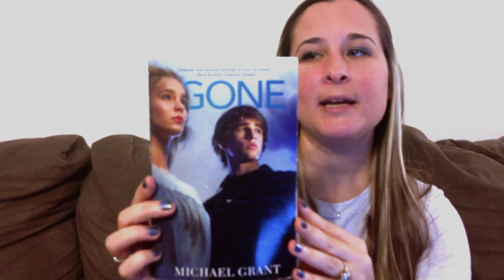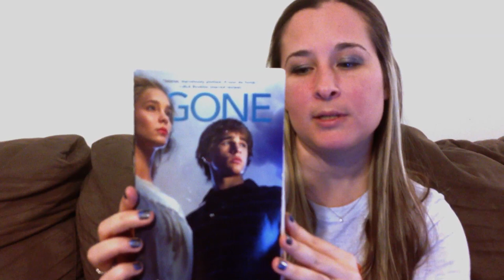"Gone" By Michael Grant - (Back of The Book - The Book Slayer)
Hey Guys! I'm trying something new to see if you like it! I'll be reading the summaries or the "Back of The Book" from new books.  For the first book, I'm reading Michael Grant's "Gone". Hope you like it! 5x5 B

LIFE'S A WITCH UPDATE:
Life's A Witch, the ground breaking novel with 19 Million reads, is IN STORES AND ONLINE NOW!